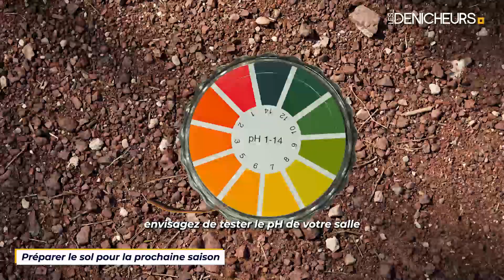Septembre au jardin : ne manquez pas ces astuces indispensables pour entretenir vos plantations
🥇 Ikra IEM 800 S
🥈 Masko 1500 Watts
🥉 Einhell GC RT 1440 M

👉 Sommaire de la vidéo :
00:00 Septembre au jardin : ne manquez pas ces astuces indispensables pour entretenir vos plantations
00:40 Nettoyage du jardin et prévention des maladies
01:21 Plantation et entretien des végétaux en septembre
02:05 Préparer le sol pour la prochaine saison